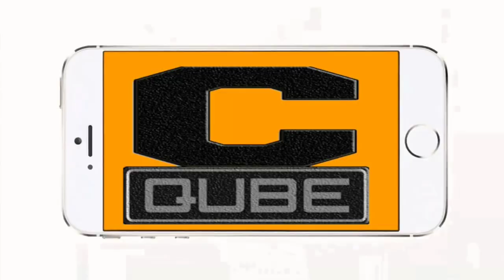Aravinda Sametha US Box Office Collections | Ntr